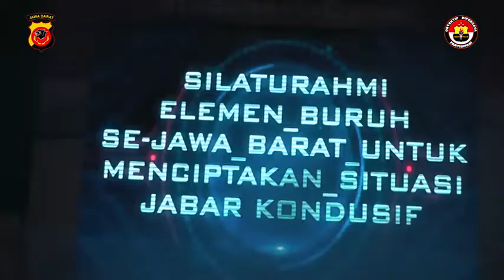DEKLARASI BURUH ANTI HOAX